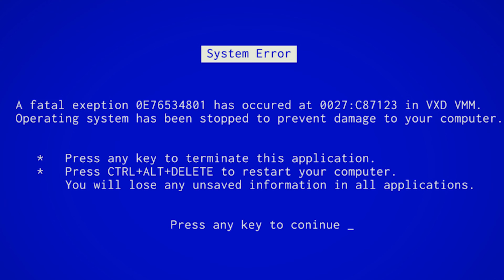Jewelry Expert REACTS to Cannes Film Festival Best & Worst Looks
Lets take a trip to Cannes Film Festival and see what jewelry the stars are wearing!

► Matthew Juskus